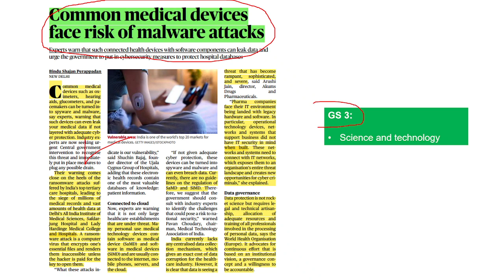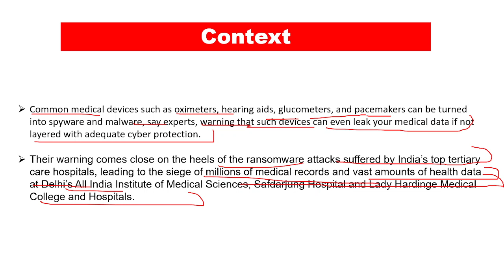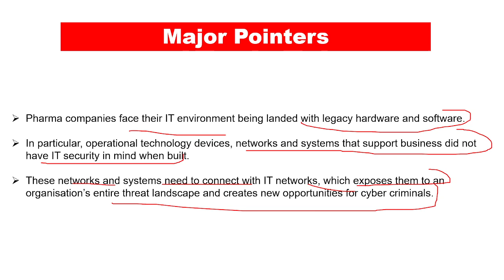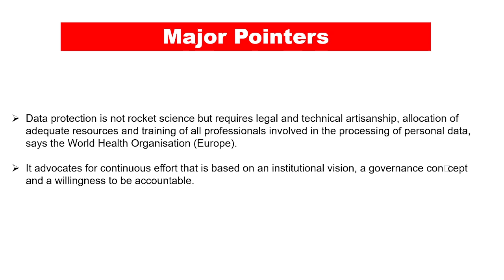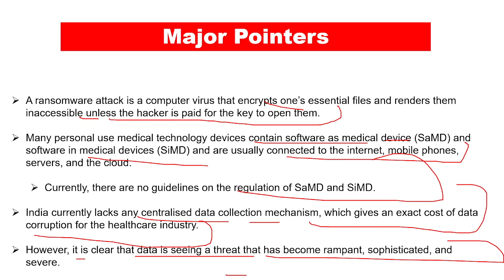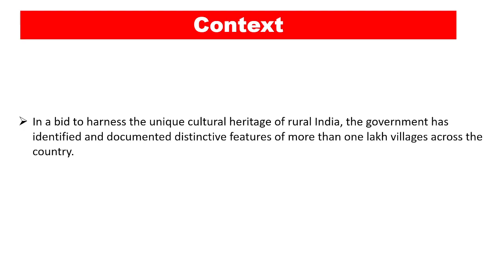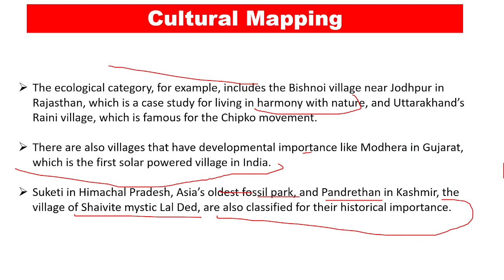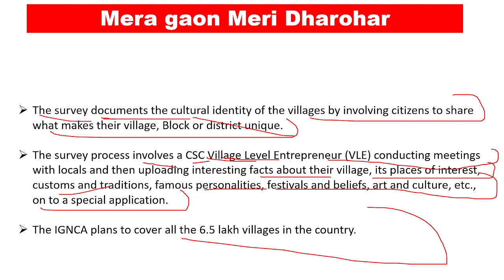The Hindu Newspaper Analysis | 8 April 2023 | Current Affairs | UPSC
A comprehensive analysis of THE HINDU newspaper curated to help you understand the newspaper deeply.